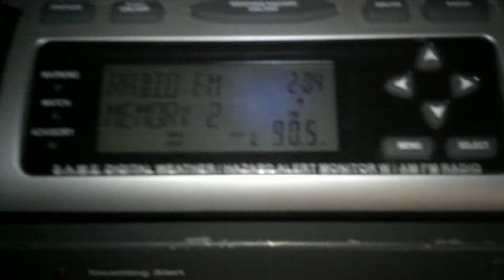EAS 1262: Pennsylvania Required Monthly Test For December (PART 1)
Station in this video:
90.5 WESA